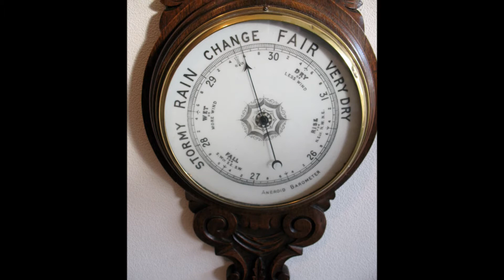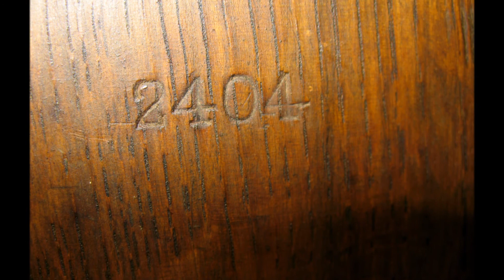Large English Aneroid Wall Barometer For Sale On eBay UK.